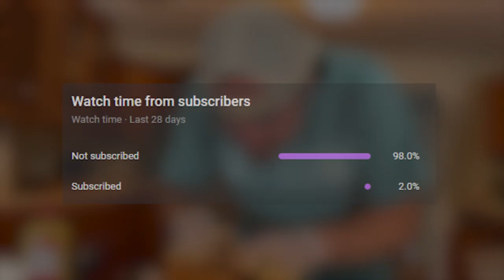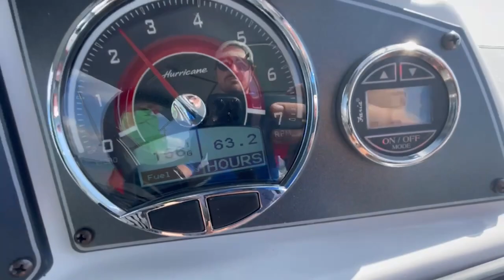Driving 26 Hours Overnight To Panama City | Freedom Boat Club Review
This video started in New York, but we decided to drive down to Panama city beach Florida and hang out there for a week before I headed to Bali.

We drove 26 hours overnight and arrived just in time for some breakfast by the bay in Panama City. In comparison, this trip would be like driving from Lisbon, Portugal, to Pula, Croatia. Driving through Portugal, Spain, France, Switzerland, Italy, Slovenia, and Croatia!

I also reviewed Freedom Boat Club and, more specifically, its reciprocal uses as I am a member in Portland and was using a boat at the FBC location in Florida. As a disclaimer, I do business development with FBC Portland so I am not completely unbiased but I also told my parents to sign up at their location, for what it's worth.

Depending on your location it's a few thousand to join and a couple hundred to a few hundred per month depending on your plan. To get unlimited boating and access to $40-140k boats all around the country and world I think it's a no-brainer especially if you travel and don't have the time to maintain a boat.

Starting the first day, we hit up Alice's on Bayview for some good southern cooking I had missed! Most days I would get up and run to the park or run along the bay or even paddleboard but did not film everything.

On the boat trip we went over to shell island to check out the beaches where you can actually throw anchor and then walk over to the ocean side!

Later on we used the pit boss pro smoker to smoke a pork butt and headed back to New York!